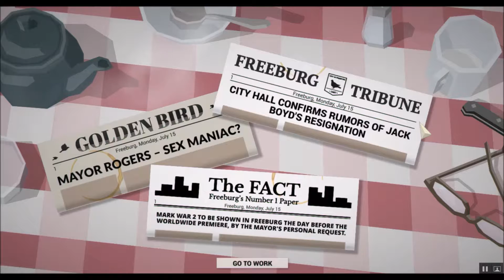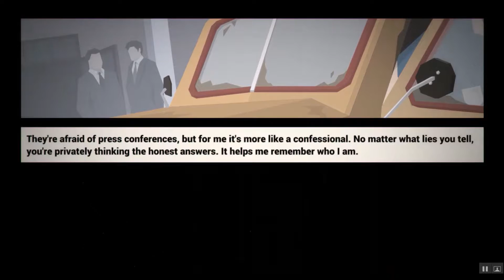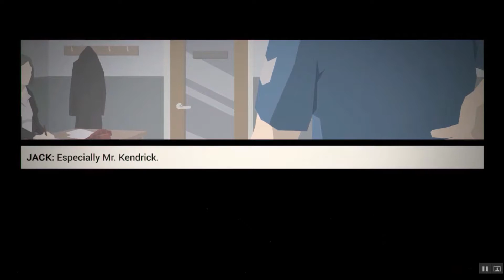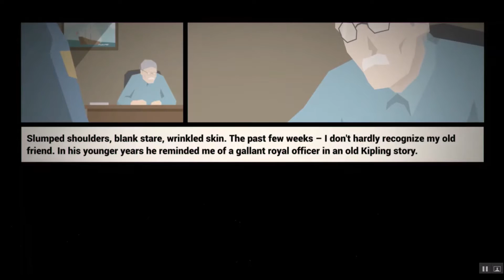This Is the Police Ep. 1-Akinea Games